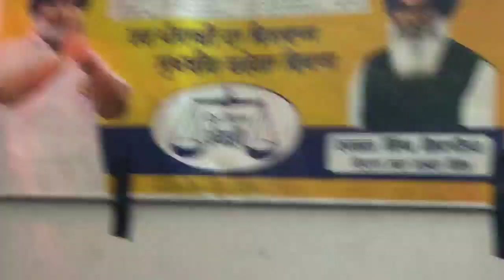Dussehra Special Vlog||Today's Vlog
youtube ki payment
youtube ki payment kaise aati hai
youtube payment kitna milta hai
youtube payment kaise check kare
shopping new episode
shopping mehndi
shopping
shopping video

shopping song
shopping cartoon
today's vlog 07